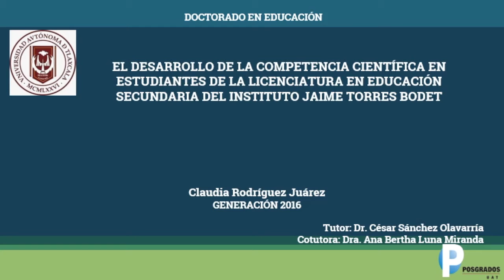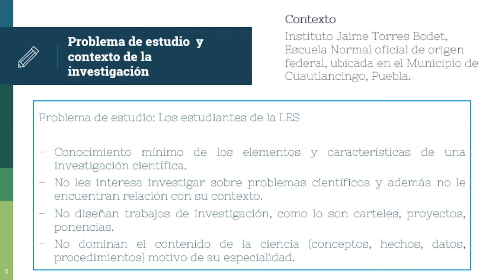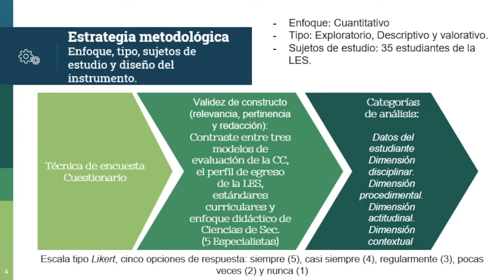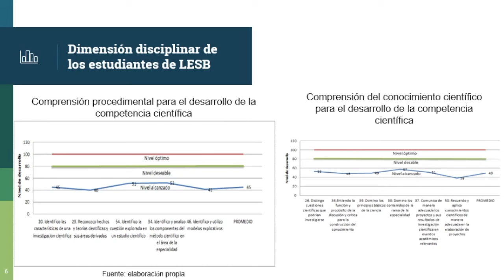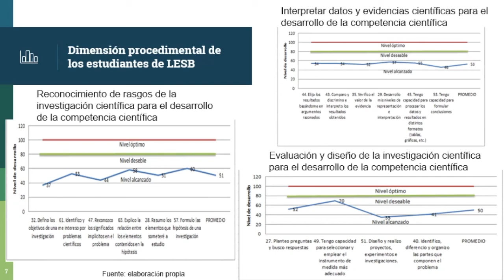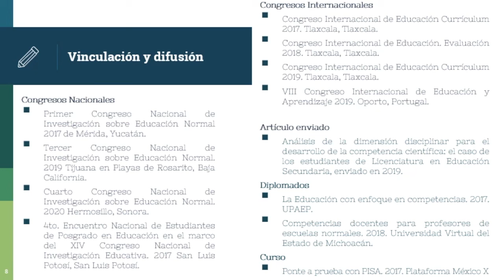Claudia Rodríguez Juárez — Posgrado en Educación UATx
Claudia Rodríguez Juárez
Tema de investigación: El desarrollo de la competencia científica en estudiantes de la Licenciatura en Educación Secundaria del Instituto Jaime Torres Bodet
Generación 2016
Tutor: Dr. César Sánchez Olavarría
Cotutora: Dra. Ana Bertha Luna Miranda